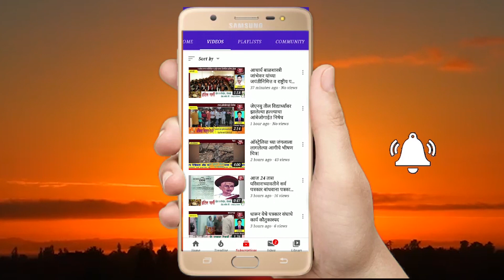आंबेगाव तालुक्यात नव्याने 28 कोरोना बाधित रुग्णांची भर